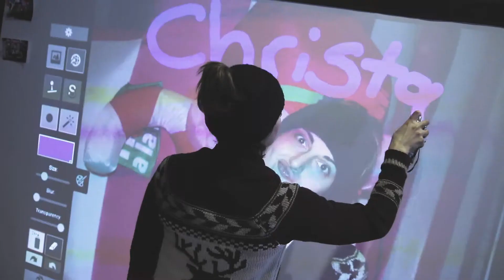X Events - Cambrian Candy Land (Feature)